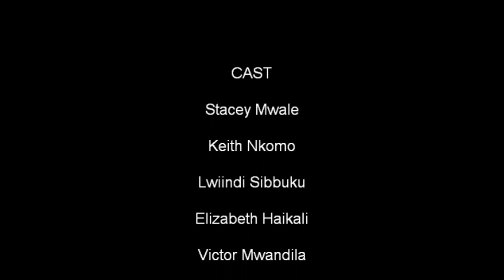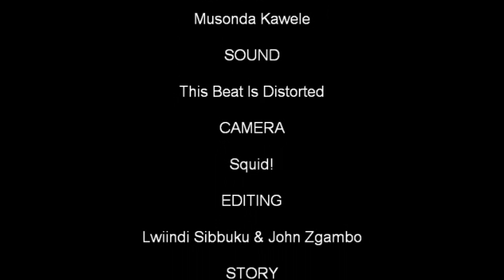ENGINEERING ACTIVITIES Sample.lol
A short Low Budget Film by Students at The University Of Namibia's Engineering Faculty's FOETPRINTS Society.
Story by John Allan Zgambo Jr, Olalekan Ajani and Directed By John Allan Zgambo Jr with Lwiindi Sibbuku.

Cast

Stacey Mwale
Lwiindi Sibbuku
Keith Nkomo
Elizabeth Haikali
Victor Mwandila
Dixon Siamwanda
John Zgambo (Extra)
Musonda Kawele (Extra)

Edited by John Allan Zgambo Jr and Lwiindi Sibbuku